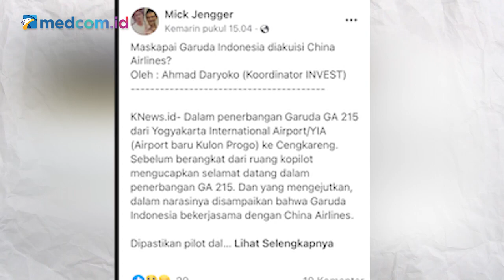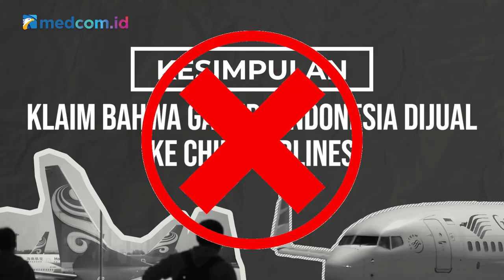[Ceki-ceki] Garuda Indonesia Dijual ke Tiongkok? Simak Faktanya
Maskapai Garuda Indonesia dikabarkan dijual ke Maskapai Tiongkok China Airlines. Akun Facebook Mick Jengger turut membagikan kabar itu pada 21 Desember 2021.